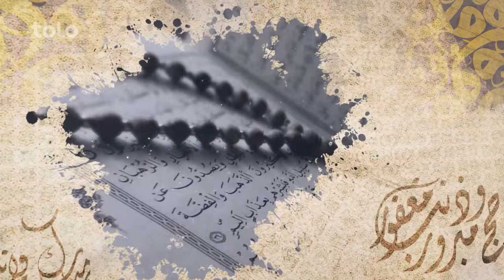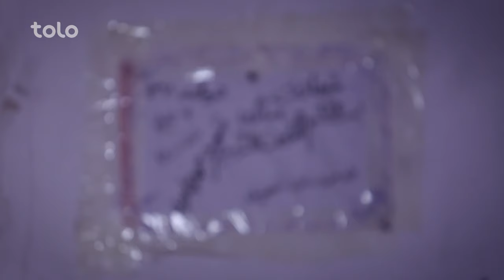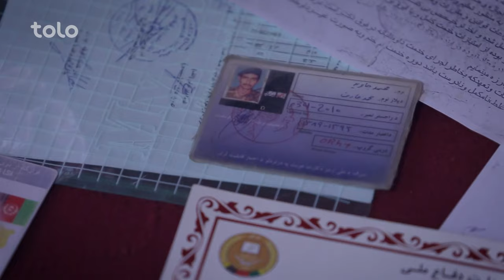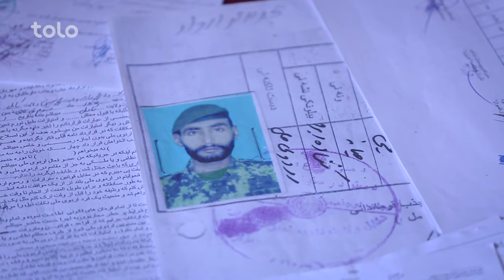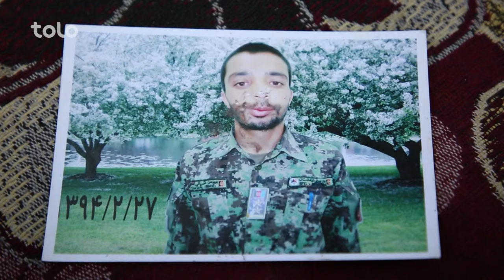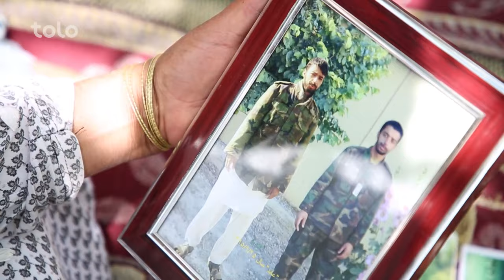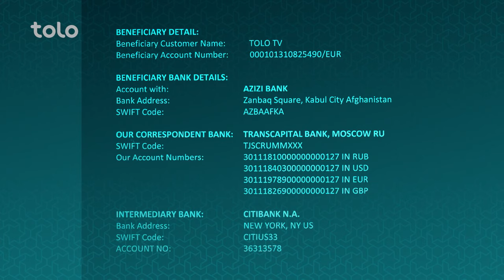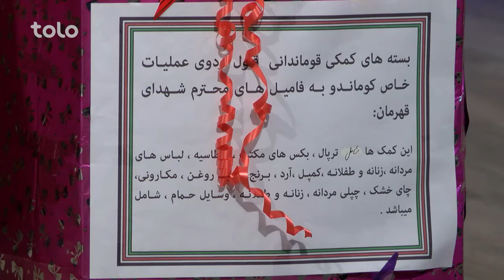افطاری با دگرجنرال فرید احمدی / Eftari with Lt. Gen.Farid Ahmadi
افطارى - قسمت ششم

رمضان ماه مهمانی خدا به تمام مسلمانان مبارک باد!

ماه مبارک رمضان رسید و شکر گذاری سراسر مسلمین برای نعمت هایی که خداوند متعال نصیب ما ساخته نیز شروع گردید.

رمضان ماه نعمت و عزت است که در آن مسلمانان سراسر جهان به روز گرفتن پرداخته و نفس خود را از تمام شرها دور میسازند.

در این ماه بسیاری از مسلمین به کمک برادر و خواهرهای مسلمان و فقیر خود میپردازند تا که با یاری آن ها الله (ج) را شادمان بسازند.

مساعدت امسال ما هم مربوط شهدای نظامی کشور ما میباشد، سربازانی که شجاعانه سینه سپر کردند و رزمیدند تا که ما به راحتی در این خاک زندگی کنیم؛ روح تان شاد و یادتان گرامی باد!